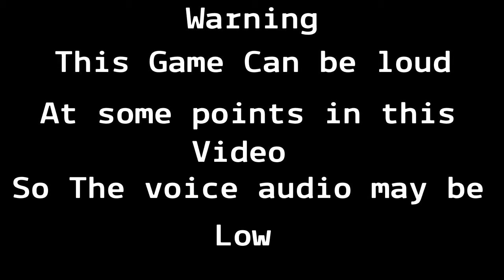"Scary Game" First Time Playing White Noise 2 With RxQ lunatic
Music & Arrangement :  Marjan Gjorgjievski
Mix & Mastering : Marjan Gjorgjievski
Marketing: S.Teov